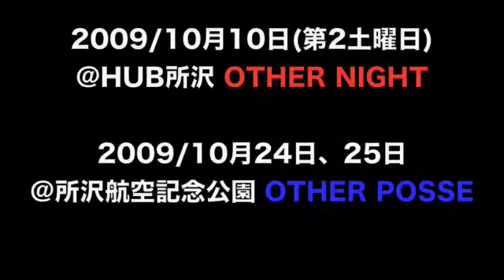UNITY SELECTION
DJ CHIEF + GATA ROC + COCKLOWCH
遊び風景